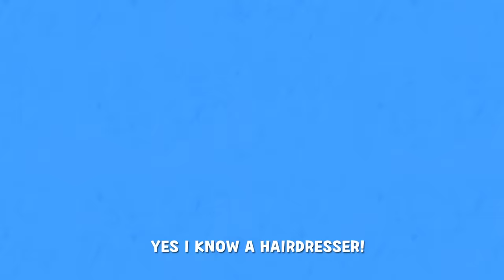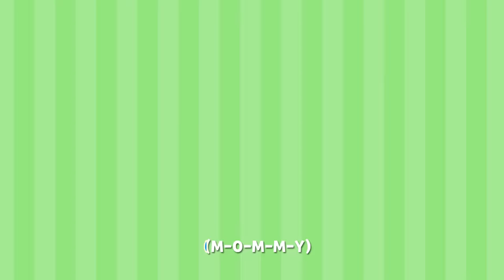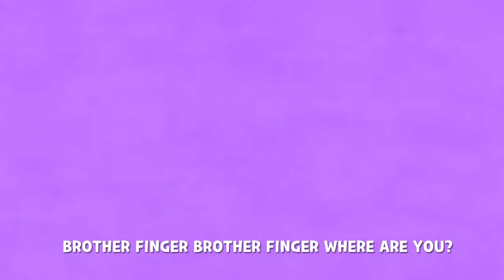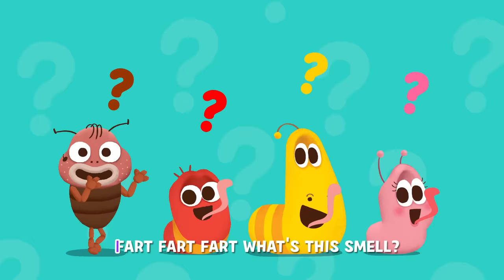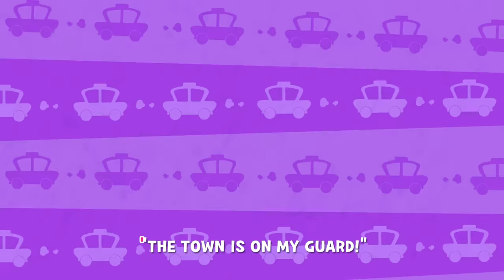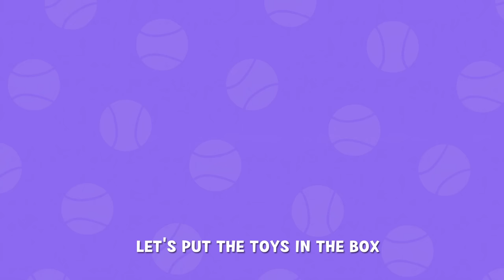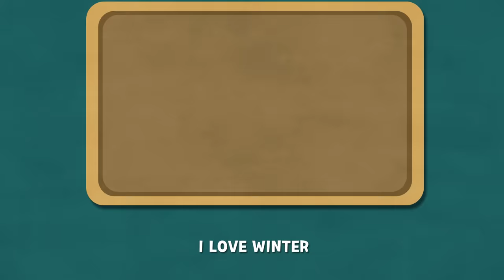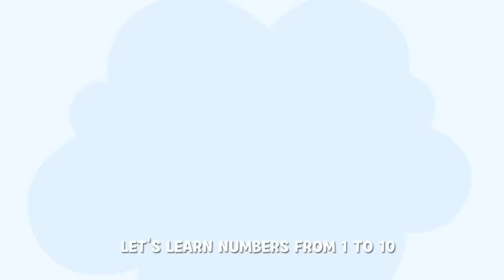GREAT JOBS IN THE WORLD 2 AND OTHER SONGS | 130MIN | LARVA KIDS | SUPER BEST SONGS FOR KIDS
1. GREAT JOBS IN THE WORLD2
2. GREAT JOB IN THE WORLD
3. BAABAABLACKSHEEP
4. IF_YOURE_HAPPY
5. TRICK OR TREAT
6. THREE LITTLE KITTENS
7. JUMP FOR JOY
8. MOMMY
9. THE GREETINGS SONG
10. SIX LITTLE DUCKS
11. CHRISTMAS TIME
12. THIS LITTLE LARVA
13. FIVE LITTLE MONKEYS
14. THE MULBERRY BUSH
15. BABY SHARK
16. ITSY BITSY SPIDER
17. OLD MCDONALD HAD A FARM
18. BRUSH AND WASH
19. FINGER FAMILY
20. 7 DAYS IN A WEEK
21. DADDY
22. LET'S GO TO THE ZOO
23. ABC PHONICS SONG
24. HALLOWEEN MONSTERS
25. FART SONG
26. TWINKLE TWINKLE LITTLE STAR
27. HOKEY POKEY
28. LET'S GO PICNIC
29. RING AROUND THE ROSIE
30. JINGLEBELL_CHRISTMAS_
31. WHEELS_ON_THE_CAR
32. ROAD SAFETY SONG
33. TEN LITTLE LARVA
34. COLOR_GAME
35. FEELINGS
36. MUFFIN MAN
37. CLEAN UP SONG
38. WE ARE THE ANIMALS
39. HEAD AND SHOULDERS
40. SKIDAMARINK
41. ROW ROW ROW YOUR BOAT
42. ROCK A BYE LARVA
43. WHEELS ON THE BUS
44. ABC SONG
45. THE MONTHS OF A YEAR
46. HAPPY BIRTHDAY SONG
47. OLD KING COLE
48. BINGO
49. FOUR SEASONS
50. JACK AND JILL
51. RUDOLPH THE RED-NOSED REINDEER
52. PHONICS SONG
53. RAIN RAIN GO AWAY
54. LONDON BRIDGE IS FALLING DOWN
55. ANIMAL FRIENDS
56. COUNTING SONG
57. HICKORY DICKORY DOCK
58. THIS OLD MAN
59. HUMPTY DUMPTY
60. WEATHER_SONG